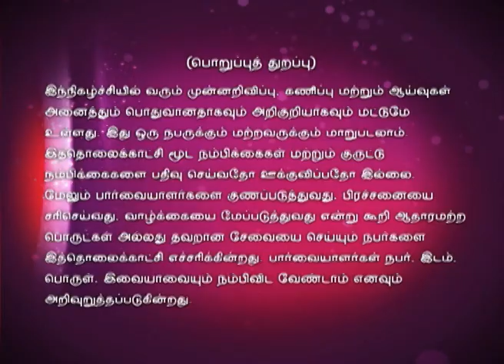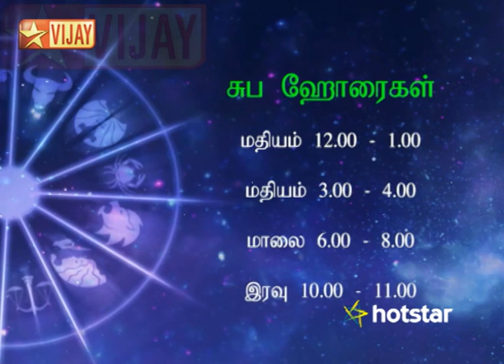Intha Naal 07/27/15